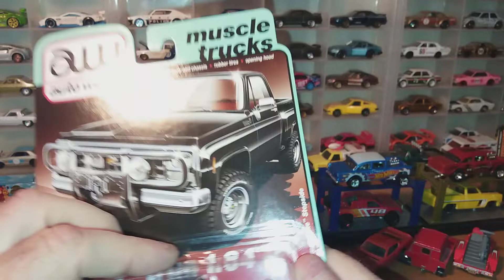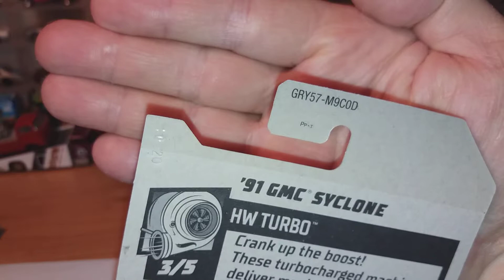fresh case found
no super